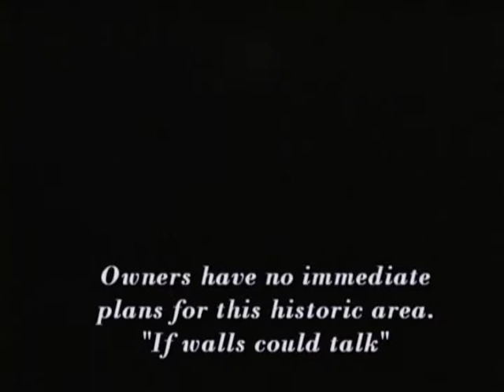Exploring Upstairs of the Historic Rustic Inn of Lewiston...Join us!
We venture upstairs where few have gone in decades...to explore and imagine what the Rustic Inn may have been in it's hey day...Here we discover a hall of abandoned rooms once filled with N. Michigan travelers. Join us...but bring a flashlight. there is no electric. :-)